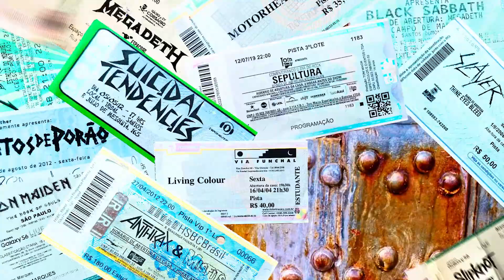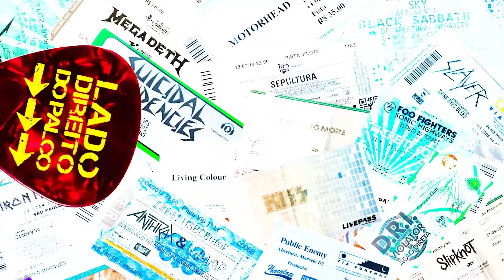ROLÊ ERRADO NO SHOW DO LEONARDO! - LDdP Especial Show dos Amigos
Quem nunca entrou num rolê aleatório COMPLETAMENTE ERRADO?
A gente já entrou em vários então, segue um aperitivo... o prato principal vem quarta!

Aquele show que não indicamos nem para os inimigos!

Apoios:
Dual Noise Studio - @dualnoise
Louie Louie Bar - @louielouiebar
Threat - @threatbrazil
Sonus Escudo Acustico - @escudoacustico